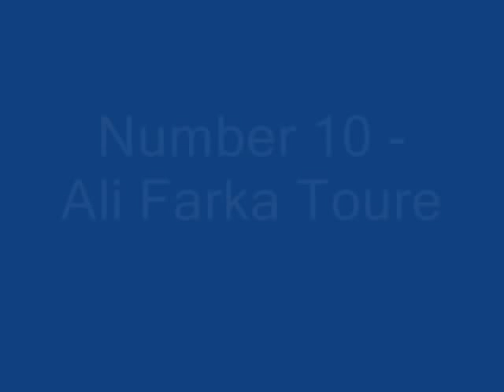My Ten Favourite Guitarists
My ten favourite guitarists, #10 - #1. Here are all the songs used, in order:

10. Ali Farka Toure - "Machengoidi"
9. Frank Zappa - "Peaches En Regalia"
8. BB King - "The Thrill is Gone"
7. Dickie Betts - "Jessica"
6. Roy Buchanan - "Hey Joe"
5. Jimi Hendrix - "Little Wing"
4. Jimmy Page - "Since I've Been Loving You"
3. Carlos Santana - "Samba Pa Ti"
2. Duane Allman - "Mountain Jam"
1. Eric Clapton - "Born Under a Bad Sign"